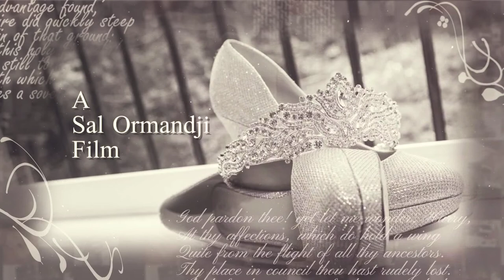Photo Fly through - Cinematic Intro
Photo Fly through - Cinematic Intro by Magital - 2016